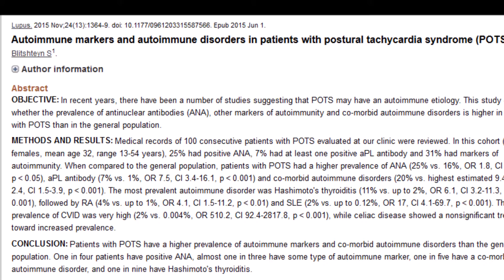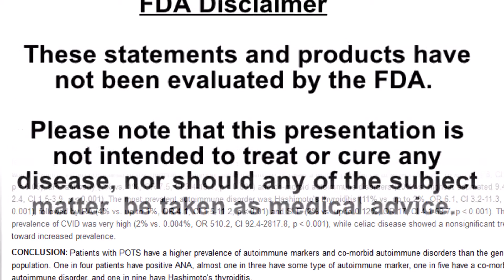Auto-Immune Disease & Postural Orthostatic Tachycardia Syndrome(POTS)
A number of studies have now suggested that Postural Orthostatic Tachycardia Syndrome(POTS) may have an autoimmune etiology.

A fairly recent study from 2015 examined whether the prevalence of antinuclear antibodies (ANA), other markers of autoimmunity and co-morbid autoimmune disorders is higher in patients with POTS than in the general population.

The study concluded –

Patients with POTS have a higher prevalence of autoimmune markers and co-morbid autoimmune disorders than the general population.

One in four patients have positive antinuclear antibodies, almost one in three have some type of autoimmune marker, one in five have a co-morbid autoimmune disorder, and one in nine have Hashimotos thyroiditis.

References

[1] Autoimmune markers and autoimmune disorders in patients with postural tachycardia syndrome (POTS).